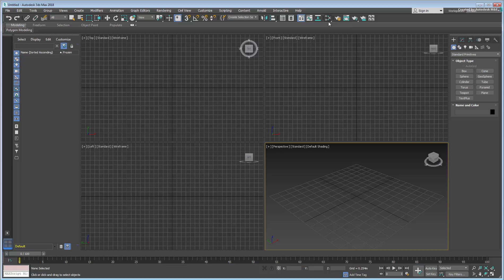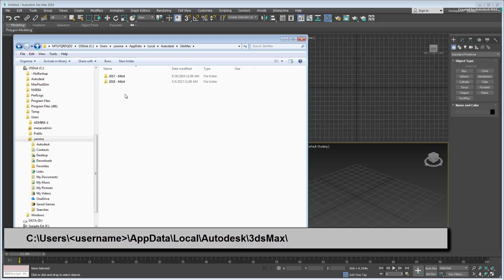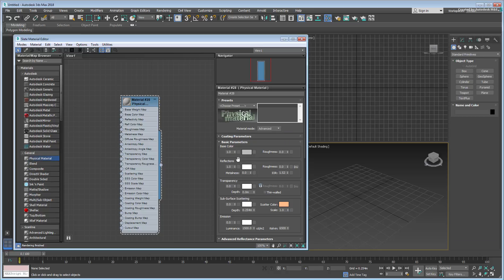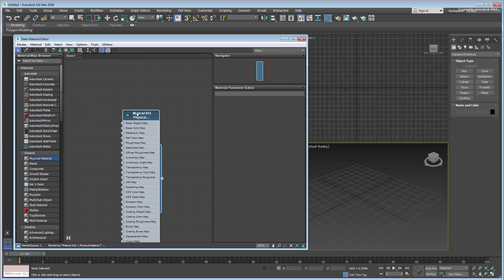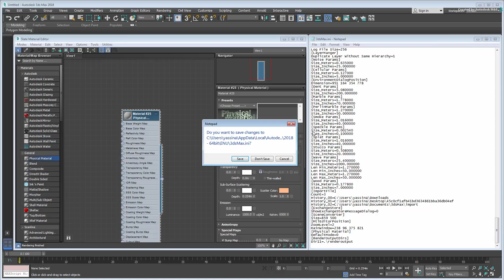3ds Max Quicktip - Making the Physical Material Default to Advanced Mode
Description: This quick tip shows you how to set the Physical Material to default to Advanced Mode, so that you have separate Color and Reflection controls. Ordinarily, you would have to manually enable Advanced Mode after adding a Physical Material node. The workflow shown here saves you that additional step.
Level: Intermediate
Recorded in: 3ds Max 2018,3

► Visit AREA by Autodesk to find answers to your questions on our forums, showcase your work in the gallery, read blogs written by the creators of 3ds Max, and find more learning content.   ► Visit AREA by Autodesk to find answers to your questions on our forums, showcase your work in the gallery, read blogs written by the creators of 3ds Max, and find more learning content.